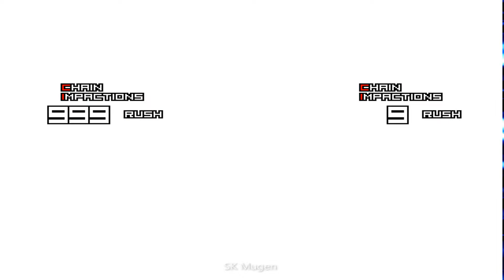[KOF Mugen] Hyper Iori Team VS. Hyper Donald Team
Hyper Iori Team:
Iori Crime
HeimRig V2
Devourer Element (12P)
A.I.Y (12P)

VS.

Hyper Donald Team:
Zander Cooper V2 (12P)
P-Clown (10P)
The Will Of Hades
Soul Donald-R

Hope you guys enjoyed the video, the last part takes too much time because no one is dying and shocking result in the end.